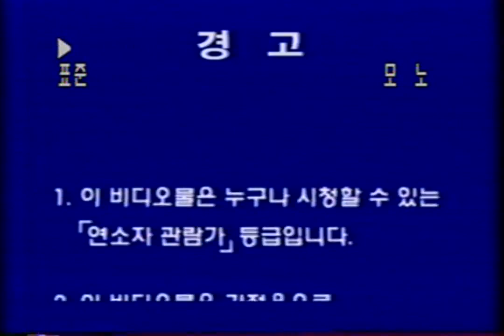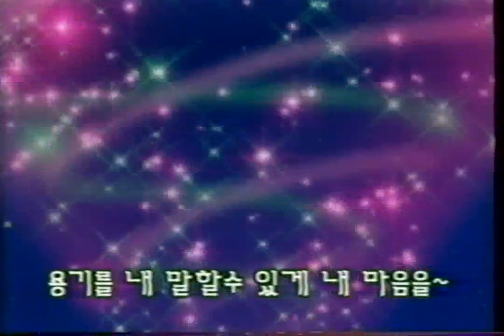SCM 별나라 요정 코미 2탄 2편 비디오 (2003.07.01.)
해당 비디오 영상도 2탄 1편 비디오와 마찬가지로 이전에 블로그에 업로드 하였으나 역으로 블로그에서 저작권 문제로 비공개 당하는 어이없는 일을 당하는 바람에 이렇게 올리게 되었습니다.
순서는
1 칼라바 영상
2 경고문 (전체 이용가)
3 불법비디오 경고영상
4 별나라 요정 코미 완구 광고 영상
5 에어호그 완구 광고 영상
6 탑블레이드 디지털 드래곤 슈터 완구 광고 영상
7 탑블레이드 전략 분석기 완구 광고 영상
8 별나라 요정 코미 국내판 오프닝 주제가
9 별나라 요정 코미 에피소드 7화 소중한 생명
10 별나라 요정 코미 에피소드 8화 꿈꾸는 웨딩드레스
11 별나라 요정 코미 에피소드 9화 예고
12 엄지곰 곰지 비디오 예고편
13 로봇용사 다그온 완구 광고 영상
14 바니와 친구들 영어 비디오 예고편
15 TV 유치원 하나둘셋 하나언니의 율동동요 비디오 예고편
16 별나라 요정 코미 엔딩까지 입니다.